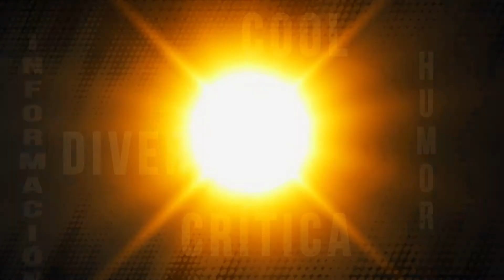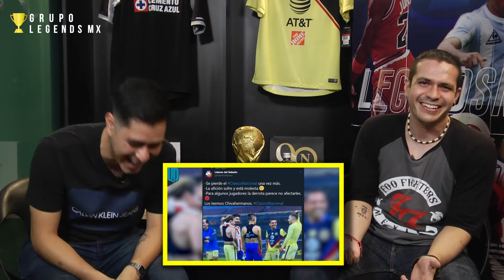Fusión Deportiva - Capítulo 8 (Temporada 1) "Empoderada Tiktoker".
En el capítulo de hoy hablamos sobre la jornada 11 de nuestra flamante Liga Mx, el título de Djokovic, el retiro de Rakitic de la selección croata, la polémica que dejó el final del clásico nacional, la tan ansiada victoria de Eddy en la quiniela y mucho más!

!Fuuuuusión!